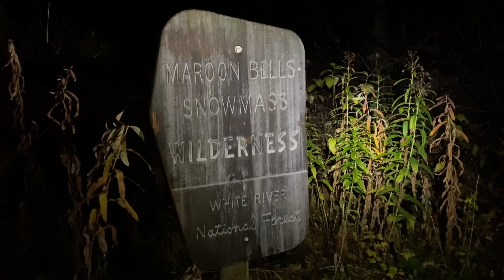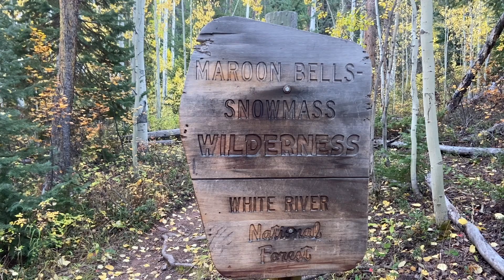Backpacking Maroon Bells Snowmass Wilderness Colorado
Early October, 5 day trip into the Maroon Bells wilderness. We decided not to do the heavily traveled 4 pass loop, but the route we took was fantastic.